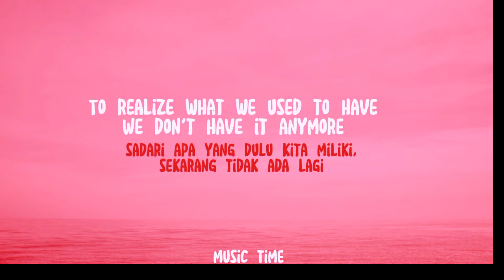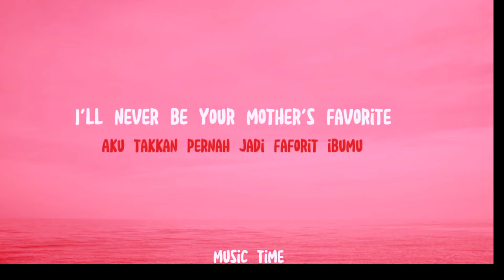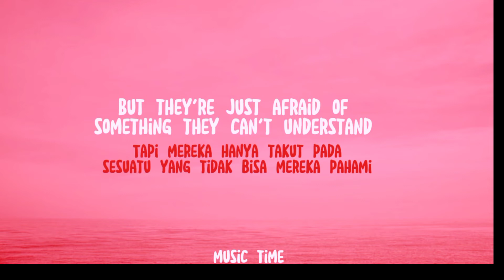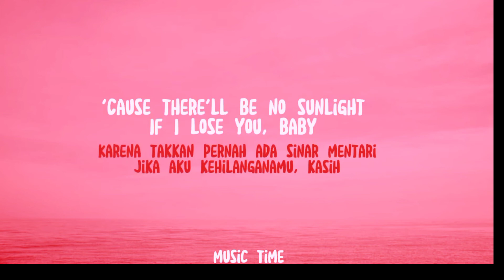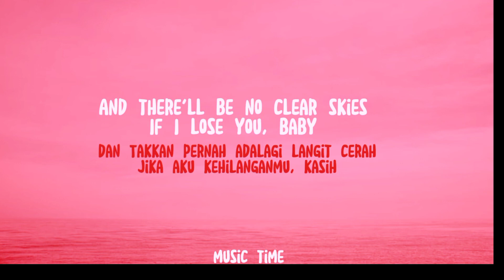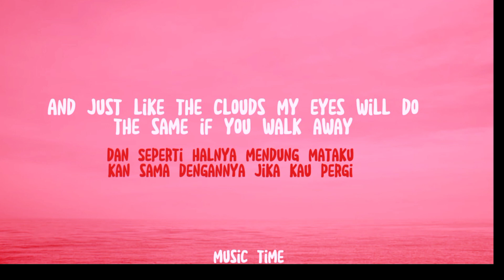It will rain spedup female cover remix